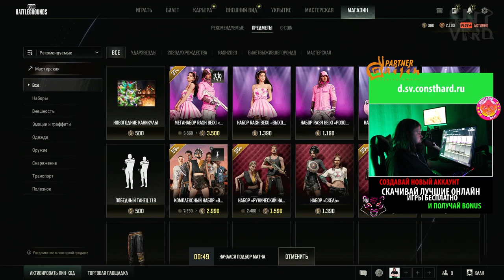ПАРТНЕРСКИЕ УЕ... [SNIVERDINPUBG] ▷ НОВАЯ КАРТА РОНДО ▷ NEW MAP RONDO PBG | ПАБГ | ПУБГ | ПАБДЖИ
BEST PUBG
:Зарегистрироваться и скачать Crossout + бонус :)
:Готовишься к полёту на Марс? Тогда тебе в Star Conflict :)
:WarThunder [Регистрируйся и забирай подарок]
:Enlisted [Регистрируйся и забирай подарок]

SEO [обновление pubg: battlegrounds, battlegrounds,battlegrounds приколы,battlegrounds нарезки,playerunknown’s battlegrounds,pubg,pubg приколы,pubg смешные моменты,pubg нарезка,смешные моменты pubg,смешные моменты battlegrounds,приколы pubg,фейлы battlegrounds,приколы в battlegrounds,pubg веселые моменты,pubg смешные моменты,pubg геймплей,pubg funny moments]